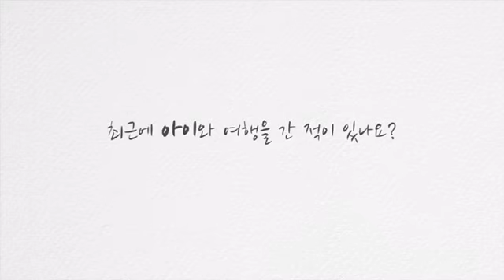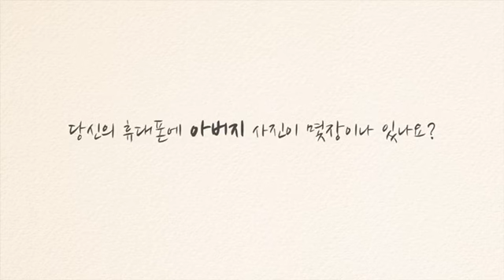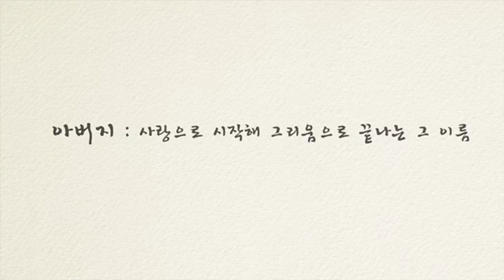[뉴스1] ‘아버지’ 영상… 어린 자녀 둔 젊은아빠 눈물 왈칵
부산지방경찰청이 기획한 세대공감 두 번째 프로젝트 '아버지' 영상이 SNS에서 누리꾼의 눈물샘을 터뜨리며 큰 공감대를 형성하고 있다.

KB금융그룹에서 제작한 광고를 벤치마킹해 이번 프로젝트를 기획한 경찰은 자식을 향한 아버지의 진솔하고 담담한 고백을 영상에 담아냈다.

아버지 영상은 SNS에 공개된 지 하루 만에 조회수 62만건를 기록했고 1만 5000여명이 좋아요를 눌렀다.

경찰은 어린 자녀를 둔 젊은 경찰관들은 모집해 '좋은아빠 역량지수 조사'를 가장한 깜짝카메라를 진행했다.

아직 초보 아빠이기도 한 경찰관은 설문지를 작성하다 갑자기 켜지는 TV 속 아버지의 인터뷰를 보게된다.

영상에서 아버지는 '잘해준 게 별로 없는 것 같은 미안함' '하나 밖에 없는 귀한 자식이었기 때문에 오히려 엄하게 가르쳤다' '뒷바라지를 잘 못해준 미안함'을 털어놓으며 자녀에 대한 솔직한 마음을 고백한다.

자녀는 그동안 헤아리지 못했던 아버지의 속내를 깨닫고 고마움과 미안함이 뒤엉킨 눈물을 쏟는다.

'아버지' 영상을 시청한 누리꾼들은 '아이를 가져보는 나이가 되니 더 먹먹하고 와닿는다''왜 부모님은 항상 못해줘서 미안하다는 말씀을 하지는지' '부르고 싶어도 더이상 불러 볼 수 없는 아버지, 아이한테 주는 사랑만큼 낳아주신 분들에게도 똑같은 사랑을 주세요' 라며 부모에 대한 사랑을 되새겼다.

특히 이번 기획 프로젝트에서 경찰은 부산항만공사의 협조로 '좋아요' 1건당 200원을 적립해 최대 200만원을 노인 복지단체에 기부하기로 했다.

기부 이벤트는 영상을 공개 한지 5시간 만에 좋아요 1만건을 초과하면서 목표금액을 달성하기도 했다.

부산경찰청은 아동학대와 학교폭력, 가정폭력 등 주요 사회문제를 해결하기 위한 하나의 방안으로 '세대갈등 극복'을 내걸고 각 세대의 목소리를 담은 콘텐츠를 제작하고 있다.

또 세대별 목소리를 들으면서 세대갈등 문제를 치유하고 봉합하자는 의미를 콘텐츠에 담아내고 있다.

영상제공 - 부산지방경찰청
(부산ㆍ경남=뉴스1) 조아현 기자